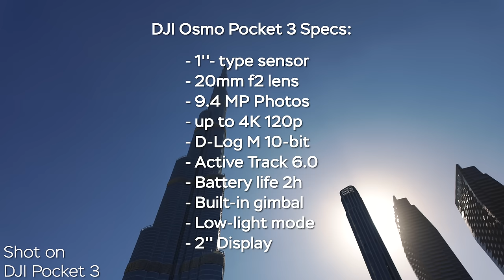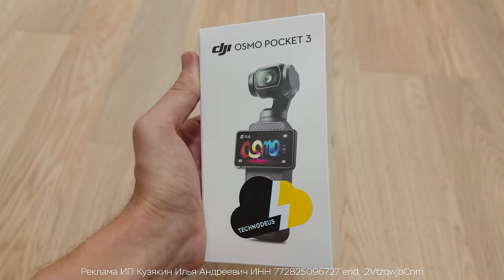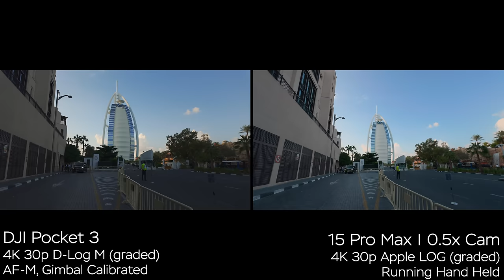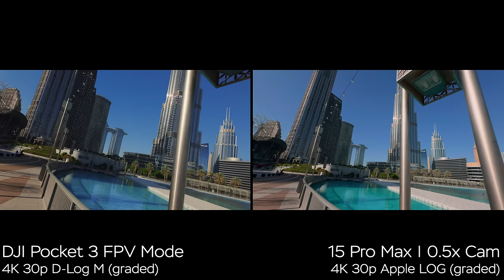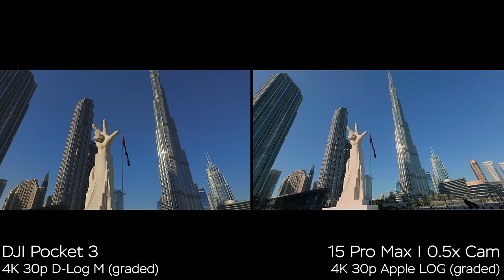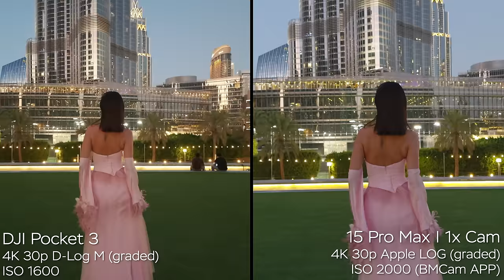DJI Pocket 3 vs iPhone 15 Pro Max Сравнение Камер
DJI Osmo Pocket 3 против iPhone 15 Pro Max - лучшая компактная камера для блога и путешествий в 2024 году.

DJI Osmo Pocket 3 - это новая компактная камера для влогов и путешествий с дюймовым сенсором и встроенным стабилизатором, с отличным качеством изображения, 4K 120p, 10-bit D-Log M записью видео и тонной отличных функций, таких как Active Track 6.0 и Motion Time-Lapses, но насколько он хорош в сравнении с Apple iPhone 15 Pro Max в Apple LOG? DJI Osmo Pocket 3 vs iPhone 15 Pro Max сравнение камер - лучшая камера для блогов и путешествий 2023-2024. В сегодняшнем видео сравнении DJI Osmo Pocket 3 vs iPhone 15 Pro Max вы увидете: DJI Osmo Pocket 3 vs iPhone 15 Pro Max сравнение фото днём и ночью, DJI Osmo Pocket 3 vs iPhone 15 Pro Max сравнение видео в стандартно режиме и в D-Log M и Apple LOG в хороших условиях освещения, в помещении и на улице, на закате и ночью, 4K 120p на DJI Osmo Pocket 3, DJI Osmo Pocket 3 Active track и motion time-lapses, засветы и блики, DJI Osmo Pocket 3 vs iPhone 15 Pro Max сравнение стабилизации, DJI Osmo Pocket 3 vs iPhone 15 Pro Max динамический диапазон в D-Log M и Apple LOG, тесты автофокуса, сравнение микрофонов и влог-тест, время работы от аккумулятора, цены и многое другое. А ещё этот ролик на 100% снят в Дубае!

В видео присутствует Реклама ИП Кузякин Илья Андреевич ИНН 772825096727 erid: 2VtzqwjbCnm

00:00 - DJI Pocket 3 vs iPhone 15 Pro Max Сравнение Камер
00:52 - Сравнение фото днём
02:06 - Сравнение видео днём - Стандартный цвет 4K 30p
03:13 - DJI Pocket 3 настройка резкости и шумодава
03:28 - Apple LOG vs D-Log M 4K 30p
04:11 - 4K 60p сравнение
04:40 - Блики и засветы
04:51 - Динамический диапазон в LOG
05:33 - 0.5x & 1x камеры для влога
06:00 - Тесты стабилизации (пробежки)
06:50 - Action Mode на iPhone 15 Pro Max
07:11 - DJI Pocket 3 проблемы со стабилизацией
08:03 - FPV Режим
08:20 - Вертикальная съёмка на DJI
08:36 - 4K 120p на DJI Pocket 3
09:36 - Тест автофокуса и проблемы с АФ у DJI
10:24 - 4K Timelapse и Motion-lapse
10:50 - Active Track 6.0 на DJI
11:25 - Съёмка видео при искусственном освещении
11:48 - Влог-тест, тест микрофона, DJI creator combo
13:21 - Видео на закате и вечером
14:00 - Сравнение видео ночью
14:21 - Стабилизация видео ночью
15:30 - Slow-motion ночью
16:00 - Ночной видео режим на DJI Pocket 3
16:44 - Сравнение видео на разные камеры ночью
17:45 - Сравнение фото ночью
18:02 - Время работы, перегрев, дисплей димминг
18:28 - Раземеры, вес, DJI Mimo, Цены
19:00 - DJI Pocket PRO ?
19:25 - Выводы. Какая камера больше подойдет тебе?

Вы можете поддержать меня чеканной монетой и получать приятные бонусы от меня через Boosty